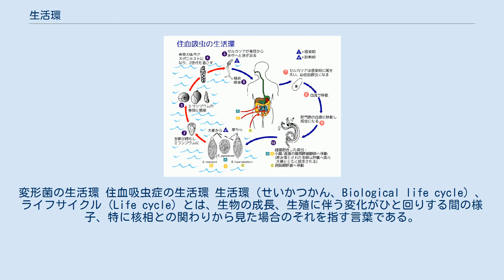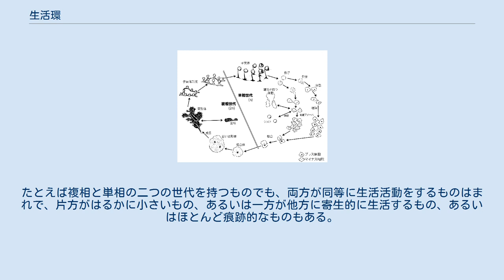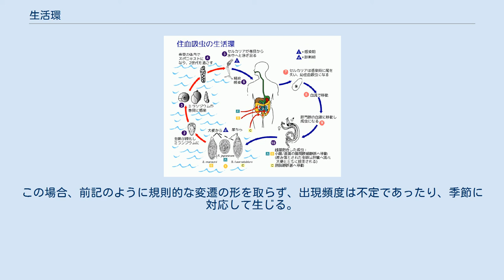生活環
変形菌の生活環 住血吸虫症の生活環 生活環（せいかつかん、Biological life cycle）、ライフサイクル（Life cycle）とは、生物の成長、生殖に伴う変化がひと回りする間の様子、特に核相との関わりから見た場合のそれを指す言葉である。
 生活環とは、生物の成長、生殖による変化が一通り出現する周期の一つを指す言葉である。
生活史（せいかつし）もほぼ同じように用いられることもあるが、こちらはむしろ生態学的な意味が強いのに対し、生活環は核相の変化、世代交代など生殖にかかわる部分を見る場合に使われる。
 一般に、生物は栄養を摂取し、成長し、一定時間の生活を営む時期と、繁殖のための特別な活動を行う時期がある。
これらを経て、生物はその姿を変えて行く。
その中で、ほとんど姿を変えず、時に生殖細胞の形になるだけのものがあるが、何通りかの生殖細胞があり、それぞれから現れる姿が異なるものもある。
特に、生活を営む姿が生殖細胞を隔てて2つ以上ある場合、世代交代と言われる。
しかし、いずれにせよ、それらの姿の出現順番や出現する状況は一定であり、もとの状態に戻る。
この一回りが生活環である。
 生物の生活環にはいろいろな型がある。
動物のそれはたいてい簡単で、変化がないが、植物や藻類、菌類には多くの型があり、大分類において重要な特徴と考えられてきた。
ただし、他の形質から近縁と思われる群に於いて異なった生活環の型が見られる場合もあるので、意外に変わりやすい形質ではないかとの指摘もある。
 生物において、生活を行う状態になる体を世代とも呼ぶ。
生活環の中で、世代がひとつしかないものもあれば、複数の世代をもつ場合もある。
また、世代の変化と、核相の変化が連動する場合と、しない場合がある。
 典型的なのは以下の3つである。
なお、生活環の型の日本語名には揺れがあり、以下で用いているのとは異なる名前が使われる場合もある。
 これ以外に、大きな分類群に見られる、特殊な型としては、以下のようなものがある。
 ただし、実際にはそれぞれの世代が独立して生活活動を行うとは限らない。
たとえば複相と単相の二つの世代を持つものでも、両方が同等に生活活動をするものはまれで、片方がはるかに小さいもの、あるいは一方が他方に寄生的に生活するもの、あるいはほとんど痕跡的なものもある。
たとえば被子植物の花粉（あるいは花粉管）は、配偶体であると見なされているが、実際には細胞は分かれず、その中に花粉管核と精細胞が分化するのみである。
これを配偶体という一つの世代であると判断するのは、シダ植物との系統関係に基づくものと言える。
独立してそれなりの生活活動を行う体を栄養体と言うこともある。
 状況や周囲の環境に応じて姿を変える場合もある。
この場合、前記のように規則的な変遷の形を取らず、出現頻度は不定であったり、季節に対応して生じる。